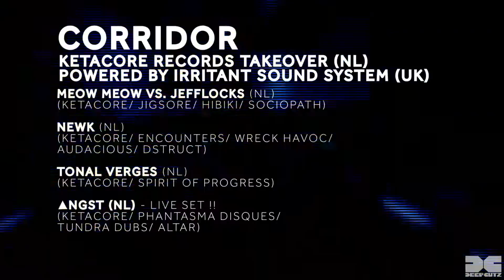19/03/2016 DEEP CUTZ UK (Pre Video)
Sat. 19th of March 2016 @ The Black Swan in Bristol

► Tracklist:
01 - Flava, Dissect & Digital - The Test
02 - Rinse - Acid Spiral
03 - Raiden - Rust
04 - FFF - Gunshot
05 - The Untouchables & Resound - Separate Reality

► Serving you dutty dubby amenized drum 'n noise core mash ups.
And brain blistering basslines inna true sound system style & fashion.

► We mash up:
FUTURE BASS / DRUM & BASS / JUNGLE / DUB / DUBSTEP / FOOTWORK / GRIME / BREAKCORE / X-BREED / NEUROFUNK / HARDTEK / ACIDTEK / JUNGLETEK / HARDCORE / INDUSTRIAL / RAVECORE / NOISE / WITCH HOUSE / DARKCORE & more...

MAIN AREA - Powered by NIMATEK SOUND SYSTEM (NL)

PHANTOM AUDIO (UK)
RINSE (NL)
RAIDEN (UK)
TWILIGHT CIRCUS DUB SOUND SYSTEM (CA)
THE UNTOUCHABLES (BE)
STIVS b2b MANDIDEXTROUS (UK)
HASLEM b2b TUMBLE (UK)

MC NOIA (NL)
VJ ENJOY KAOS (UK)
DECO & ART BY SIMIAN SWITCH (NL)

RAFTERS - Powered by RETOX SOUND SYSTEM (UK)

DIGITAL (UK)
SPIRIT (UK)
MAJESTIC (NL)
OSH-KOSH (UK)
MONAD (UK)
QUICHE CHEGWIN (UK)
KULT b2b PRESENCE 'KP' (UK)

MC MAD JEERU (SP)
KATAPULSE VISUALS (LV)
TURNTABLISM BY DJ DRYWOOD (NL)

CORRIDOR - Powered by IRRITANT SOUND SYSTEM (UK)
Hosted by KETACORE RECORDINGS (NL)

FFF (NL)
FIFTH ERA - The Lurker (UK)
APZOLUT Ft. MC GOATZAK (NL)
MEOW MEOW vs. JEFFLOCKS (NL)
NEWK (NL)
TONAL VERGES (NL)
▲NGST (NL)
CAPSLOCK (NL)
BARON STEELHEART (NL)
VISUAL[T]ERROR VJ TEAM (PL)

► DAMAGE
- Limited Early Bird Tickets - £ 10
- Regular Advance Tickets - £ 12
- On the Door - £ 15

► This is a strictly 18+ event, bring ID.

► TIME
- Start Session 22.00 Hrs.
- Doors Close 04.00 Hrs.
- End Session 06.00 Hrs.

► Free entry to birthday boys & girls !!
Birthday must fall from March 19th to March 20th.
(Photo ID must be shown at the entrance.)